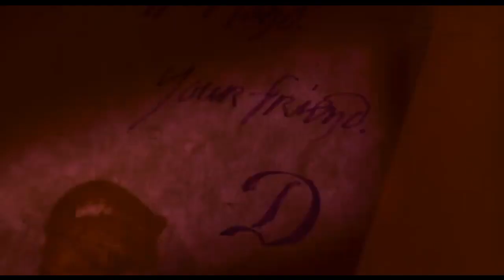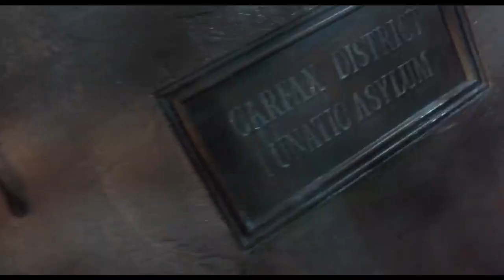Iced Earth - I died for you (Videoclip)